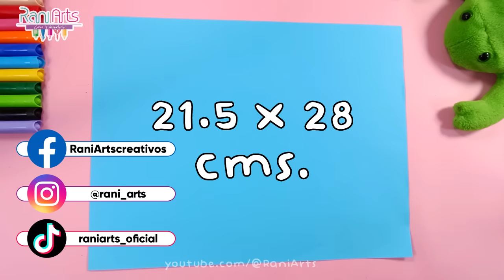Sobres de GATITOS kawaii ORIGAMI, ideales para tus cartas o tarjetas - DIY - Cat Envelope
Hola RaniArtistas, en este vídeo les enseño cómo hacer lindos sobres de gatitos. Recuerda que si te gusta mi canal, puedes apoyarme dando like, compartiendo y suscribiéndote para más, no olvides activar la campanita de las notificaciones para saber cada que hay nuevo contenido!

Nadie está autorizado a descargar y subir a esta u otra plataforma, editar, cortar o transformar este vídeo ni fragmentos del mismo, hacerlo podría provocar que recibas una reclamación por derechos de autor. Recuerda que el canal está sujeto a moderación, comentarios ofensivos serán reportados y eliminados, gracias por tu comprensión.